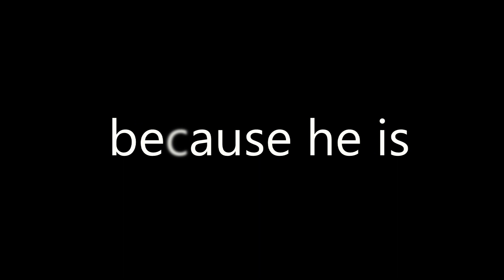My Guardian Angel // Sneak Peek [Wattpad]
Summary: Samara runs away from home because of her stepdad (Alex) who was abusive to her sisters. She was going to be the next target. When she comes across as a bridge at the night someone runs her over (Justin). He takes her in and is her guardian, but they start to fall for each other. After all, it might be wrong because he is her guardian.